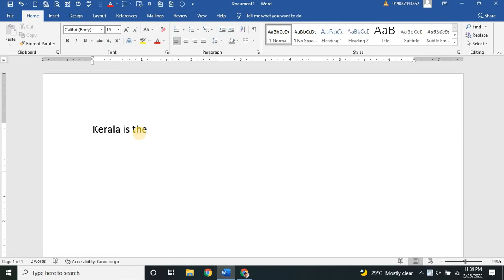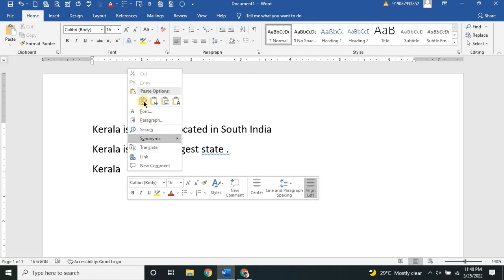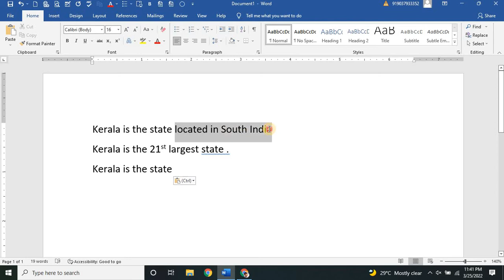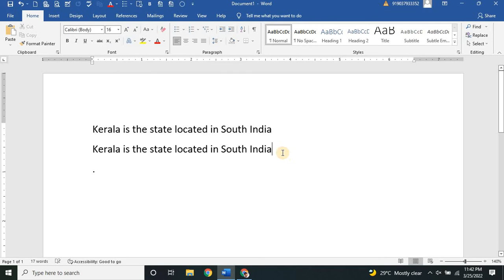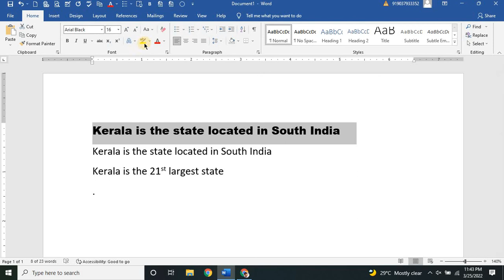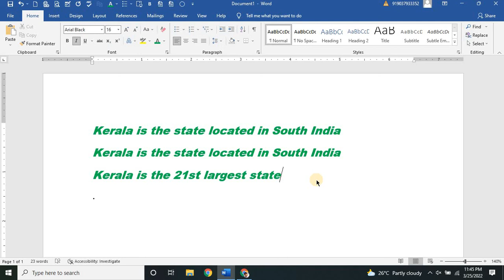MS WORD IN MALAYALAM | CUT | COPY | PASTE | FORMAT PAINTER |TUTORIAL PART -2